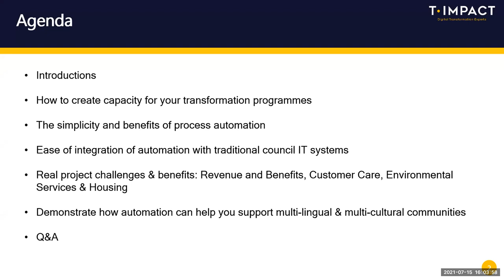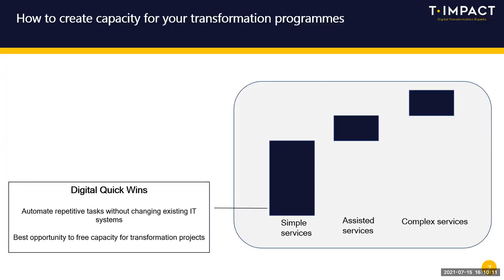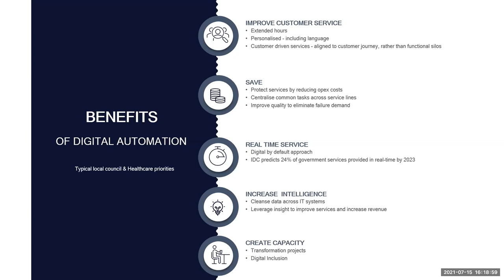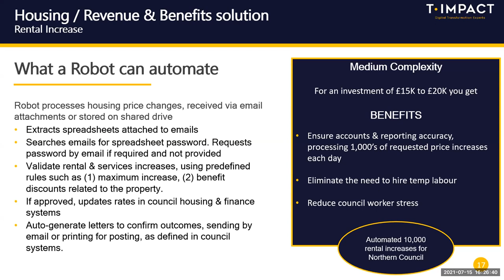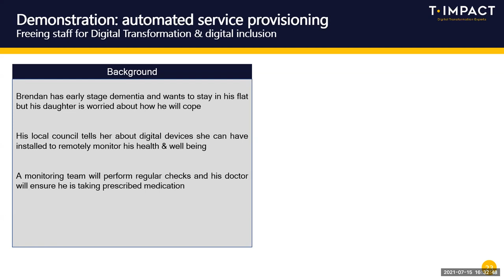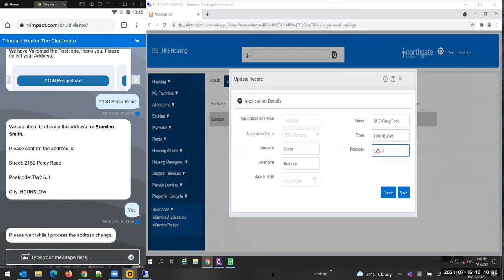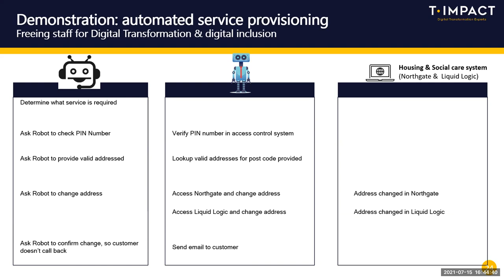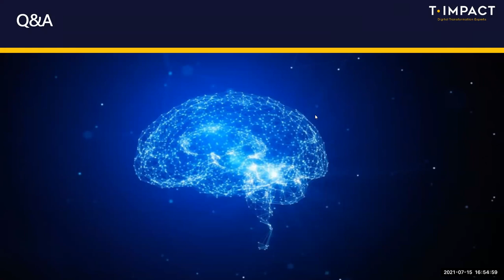Solving Real-Life Business Problems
Learn how your colleagues in local councils and the NHS have overcome obstacles and delivered success. Real stories about real projects.

Exclusive insight into the challenges they faced – how they were overcome – and the benefits realised.

See this video, recorded from our event on 15th July 2021 to hear how Dacorum Borough Council, London Borough of Hackney and Durham County Council have achieved Digital Transformation success, using technologies such as Chatbots, Robots, AI and Workflow.

You will also see a demonstration of how the latest digital technologies can be integrated to deliver exponential value. See it here first and impress your colleagues with  your vision.

TOPICS

How to free staff to support your transformation programmes
The simplicity and benefits of process automation
Revenue and Benefits challenges & benefits
Customer Care challenges & benefits
Environmental Services challenges & benefits
Housing challenges & benefits
Ease of integration of automation with traditional council IT systems, such as Liquid Logic & Northgate
How automation can help you support multi-lingual and multi-cultural communities